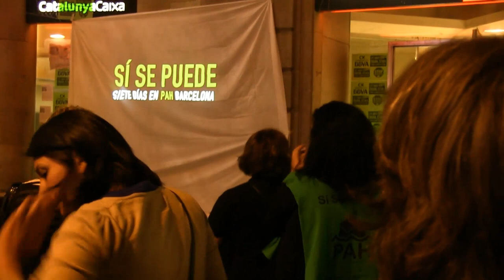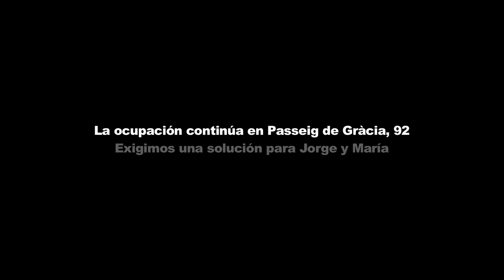Segundo día de ocupación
La PAH desplaza la protesta a una oficina más céntrica y simbólica de la ciudad: La Pedrera en pleno paseo de Gracia. Exigimos una soulción para María y Jorge